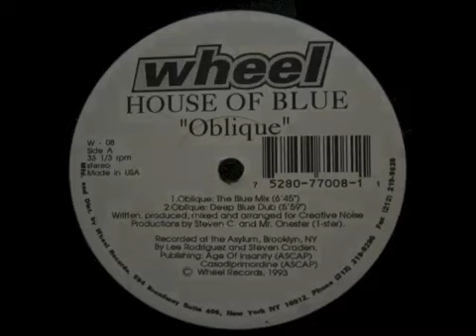House Of Blue - Oblique (Deep Blue Dub)